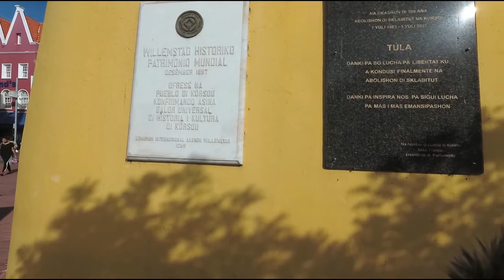MANERA BO NO TIN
This video is dedicated to my lovely Island Curacao. also known as Korsou.
Produced by: SIDBER
Lyrics: Sidney Hart - Singer: Sidney Hart
Music created with: Acid Latin Loops from Sonic Foundry
Rythm: Comparsa
Thanks Richard for this nice video of Curacao (Korsou)